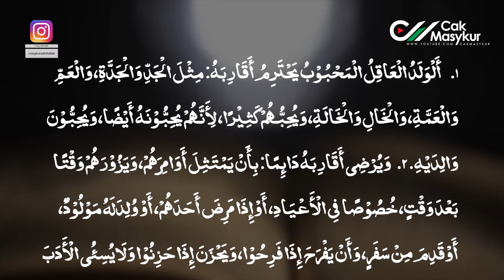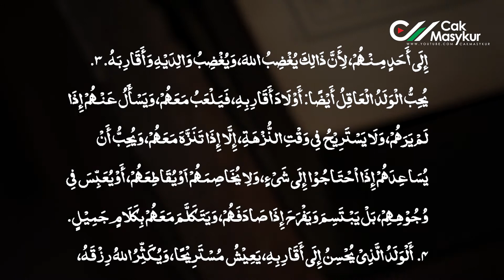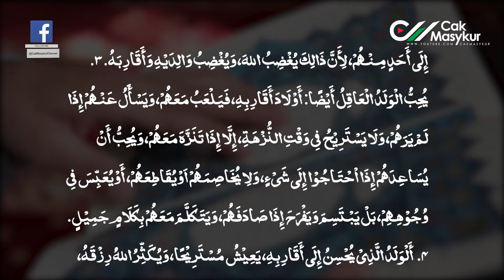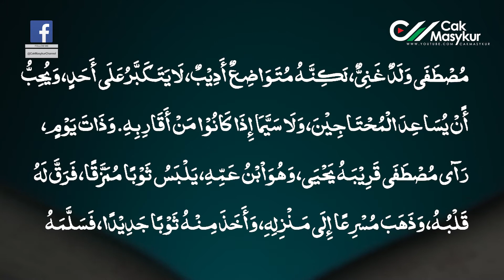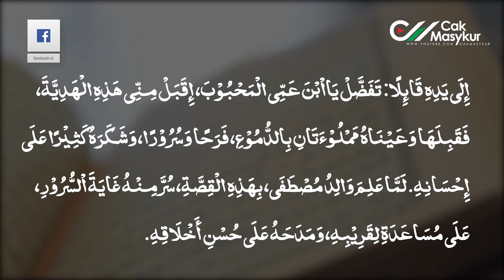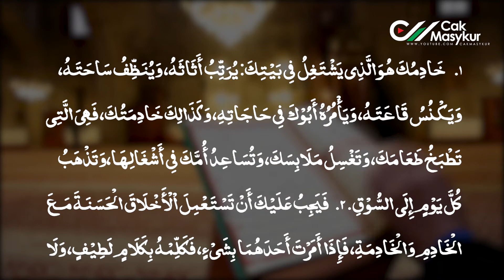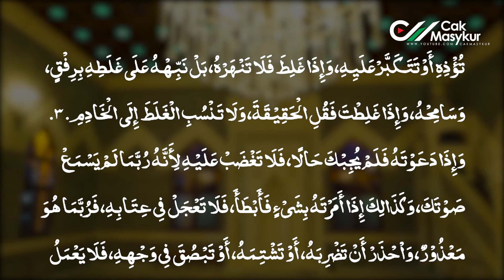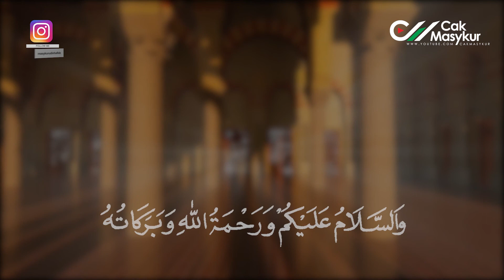NGAJI KITAB AKHLAQU LIL BANIN, "BAGIAN 7"